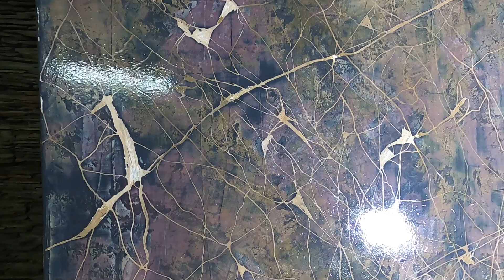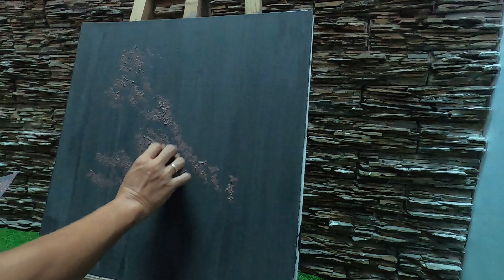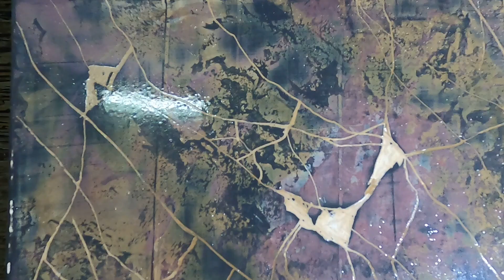cách sơn giả đá vân bột _ vân đá marble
chia sẻ cách tạo sơn giả đá vân bột , vân đá marble